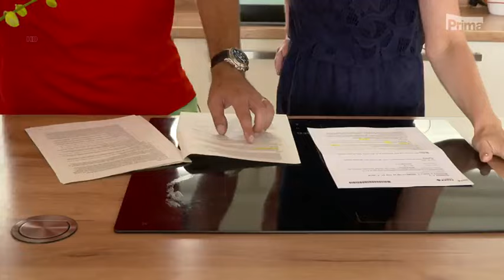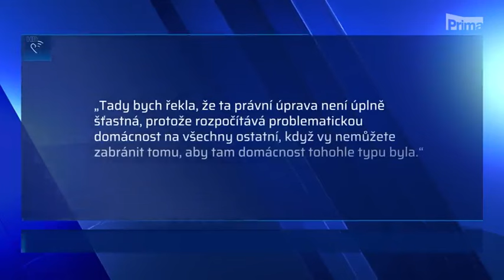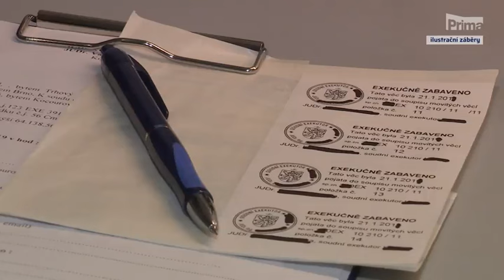CNN Prima News - SVJ jako přednostní věřitelé?